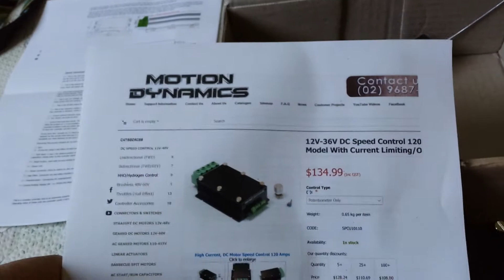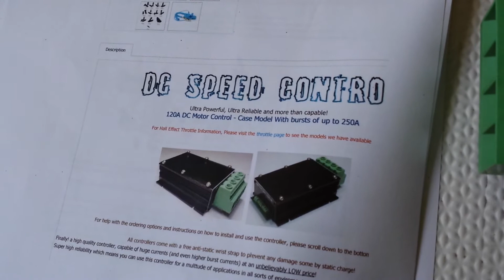120 Amp PWM controller for HHO or motor speed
Cool PWM controller I got from Motion Dynamics